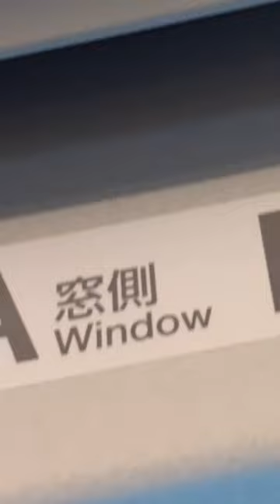Riding the Shinkansen - A High-Speed Adventure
Buckle up for the ride of a lifetime as we board the iconic Shinkansen bullet trains! Zooming at astonishing speeds, we traverse through the picturesque Japanese countryside, witnessing stunning landscapes and iconic landmarks along the way. Experience the epitome of efficiency and comfort that has made the Shinkansen a symbol of Japan's technological prowess.

Embark on this virtual journey with us and let the captivating charm of Osaka leave you in awe. Don't just dream of exploring Japan—experience it!